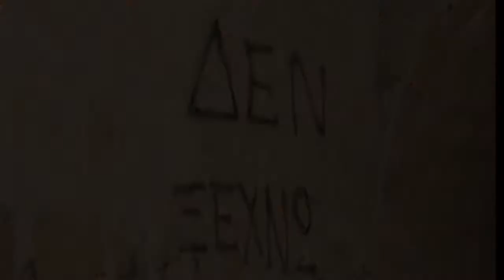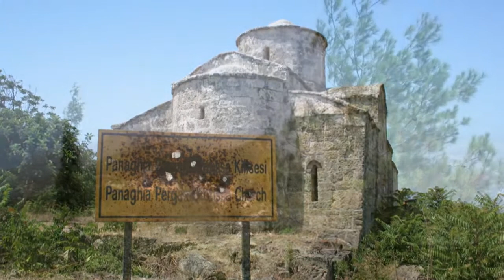KYPROS THE SONG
Great song and photos of Cyprus